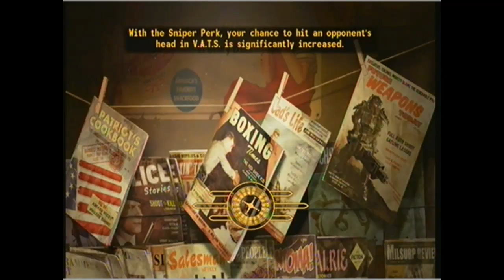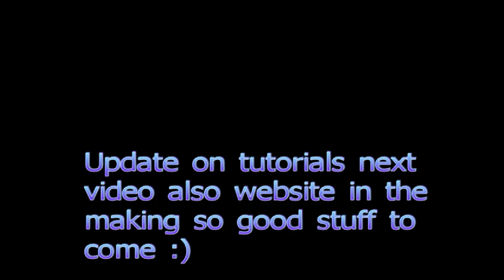Fallout New Vegas:Dead Money Let's Play Introdution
hey guys another video from kieran here just here to say that this is the intro to the fnv dead money lets play.